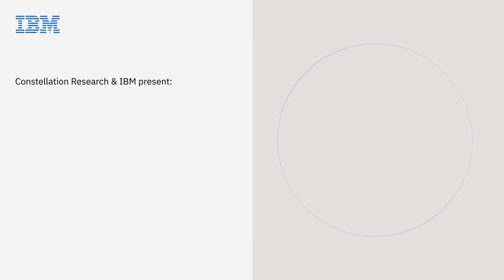What's Next in AI: a conversation on AI and the workplace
An interview between Nickle LaMoreaux, Chief HR Officer at IBM & R "Ray" Wang, Founder of Constellation Research. Ray and Nickle talk in-depth on the crossroads of AI, automation, reskilling, and the labor force in general.